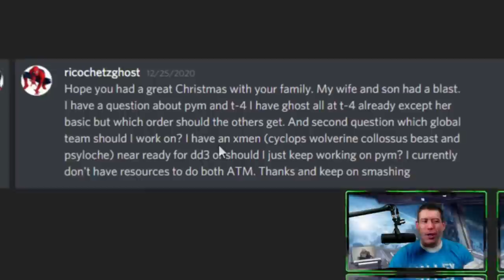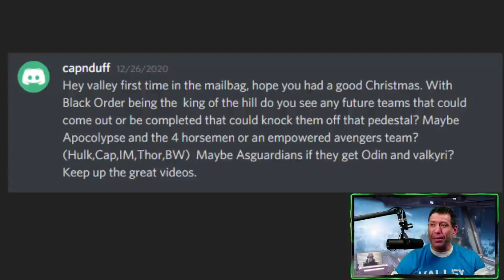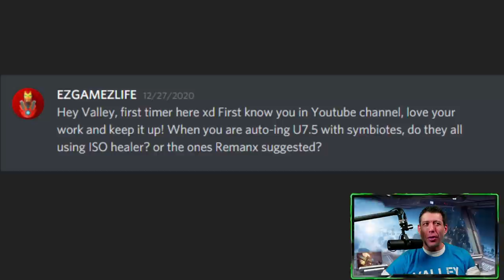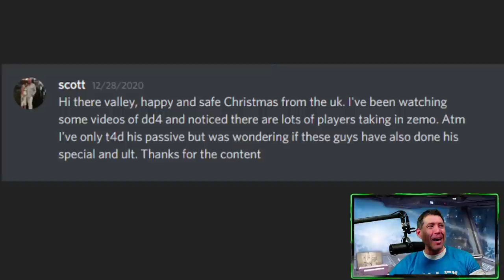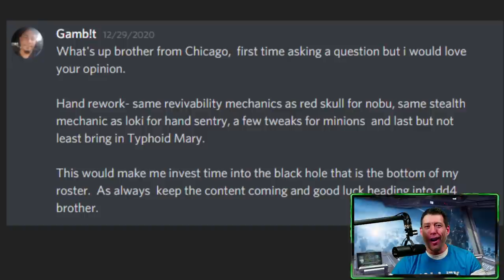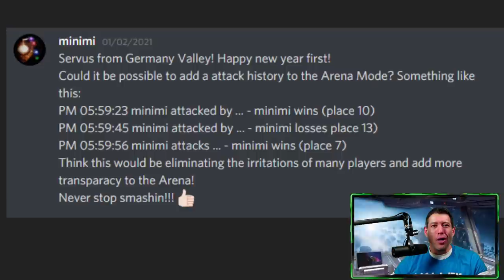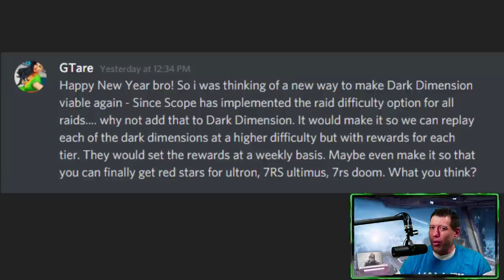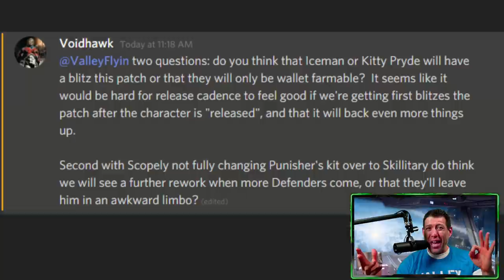Hand Rework?, War Fixes , Red star Purchases and more Monday Mailbag Questions